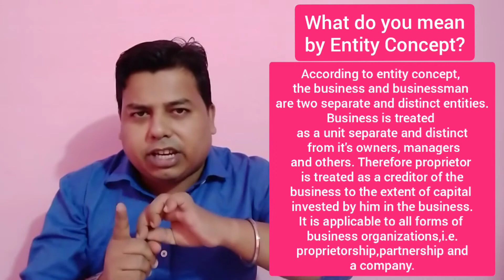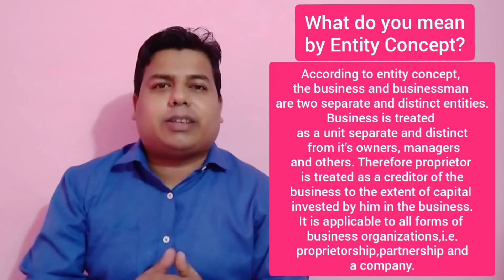Entity Concept | What do you mean by Entity Concept? | Accountancy | Commerce